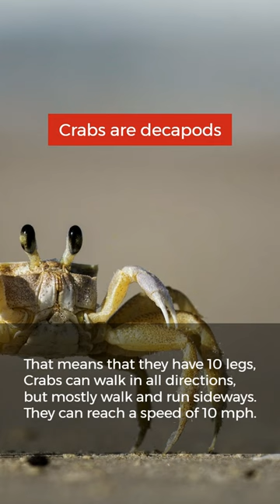CRABS FACTS!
Hope you learn something new, enjoy.